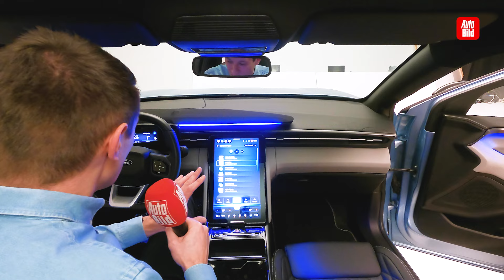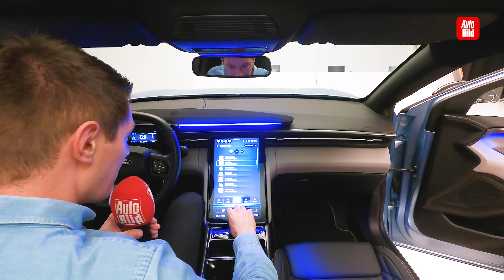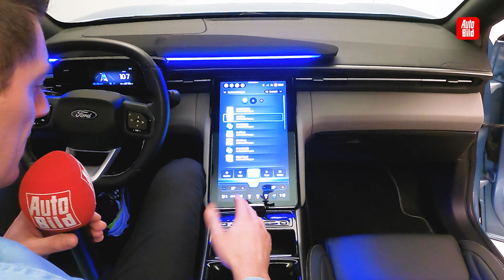Ford Explorer (2023) | Dieser Elektro-Ford mit VW-Technik ist made in germany | mit Peter Fischer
Der erste Elektro-Ford kommt aus den Hallen Kölns und gehört zum "Ford Cologne Electrification Center". Technisch soll der Crossover die MEB-Plattform von VW nutzen. AUTO BILD stellt den neuen Ford Explorer vor und zeigt, was es kann!

00:00 Intro
00:13: Vorstellung
00:50 Design
04:10 Heck
05:26 Kofferraum
06:16 Innenraum
11:43 Fond
13:07 Antriebe
14:19 Marktstart & Preis
15:39 Outro